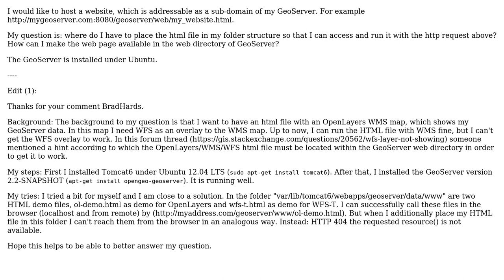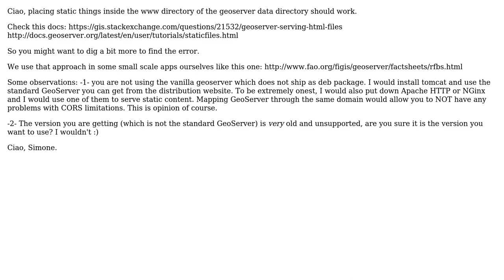GIS: GeoServer sub-domain, where to place a HTML file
With thanks & praise to God, and with thanks to the many people who have made this project possible! You are responsible for your own actions.